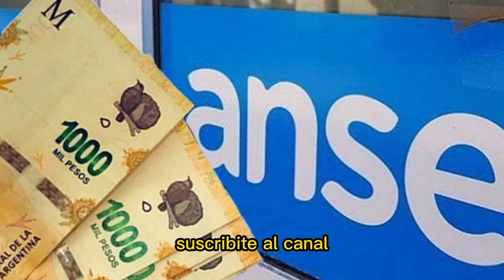🔥ANSES Una Ayuda Extra🔥Para La Economía de Jubilados y Pensionados y Otros BENEFICIARIOS.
😱¿Quieres Cobrar $9 000 por Mes?🔥Descubre Cómo Anotarte Hoy en Anses con Estos 6 Requisitos Claves

✅17.000 PESOS Todo lo Que Necesitas Saber Sobre la Asignación de Pago Único de Anses en 2023.

✅BONO de $15 MIL Pesos de Anses Para JUBILADOS Quienes lo Cobran Junto Al Aumento a Jubilados Marzo?

✅▶Anses AUMENTA Sus Asignaciones en Marzo ¿Quieres Saber Cómo Acceder a la Asignación de Pago Único?

💙En este video te contamos todo sobre los beneficios de ANSES y cómo puedes obtener descuentos imperdibles en tus compras de supermercado y otros comercios. Si eres titular de alguna de las prestaciones mencionadas, podrás disfrutar de un reintegro del 10% en tus compras realizadas los días lunes. Además, no hay límites en la cantidad de operaciones que puedes realizar y cada compra tiene un descuento de hasta $1.000. No te pierdas esta oportunidad de ahorrar y hacer rendir más tu dinero. Ingresa en el enlace de la descripción para conocer qué comercios están adheridos al programa.